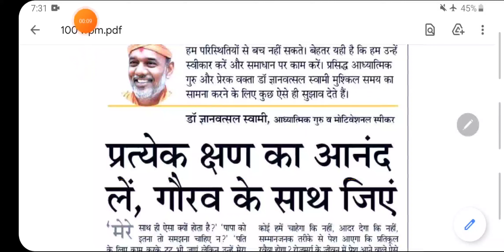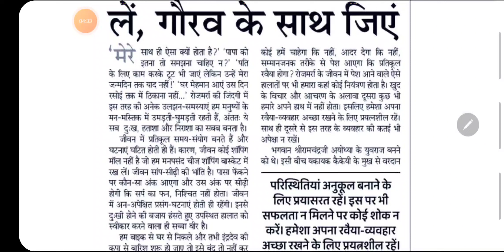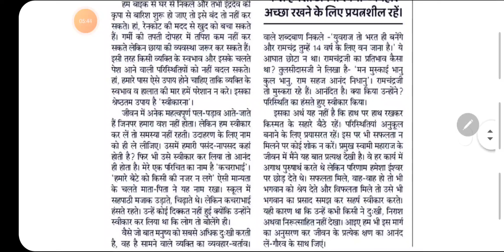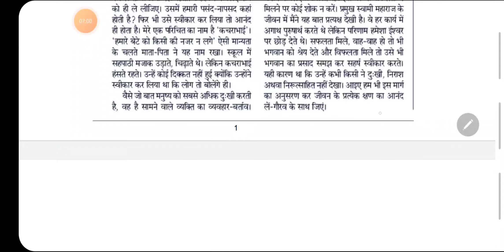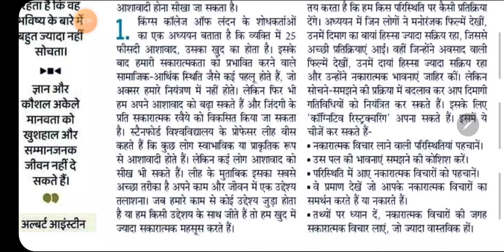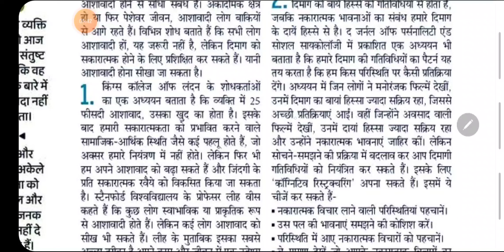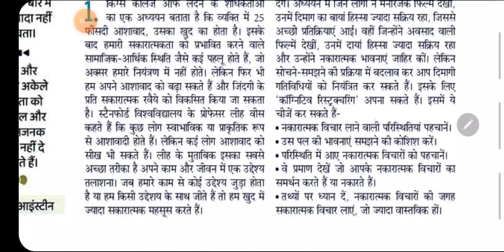100 wpm newspaper dictation / ssc steno dictation/ 100 wpm hindi dictation